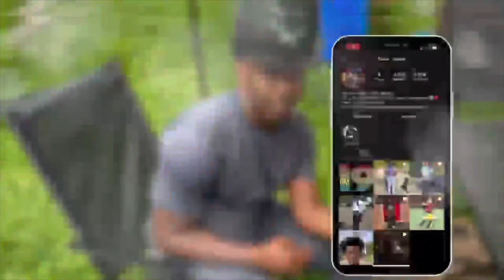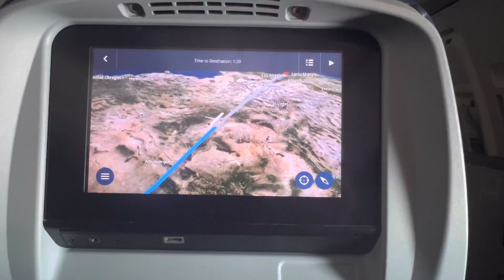flew to Cali for an ONLYFANS model